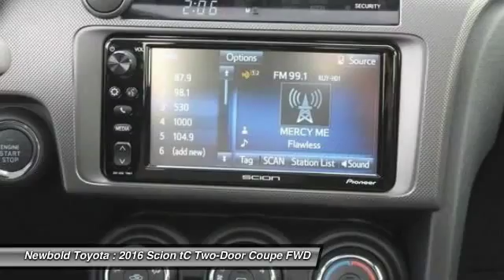2016 Scion tC O'Fallon IL 160028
2016 Scion tC 2dr HB (Natl)

Newbold Toyota
1282 Central Park Dr

Looking for the right two-door coupe? Today could be your lucky day. With  miles, this Black - Black, 2016 Scion tC equipped with Automatic transmission could be yours. Request more information and set up a test drive right away.